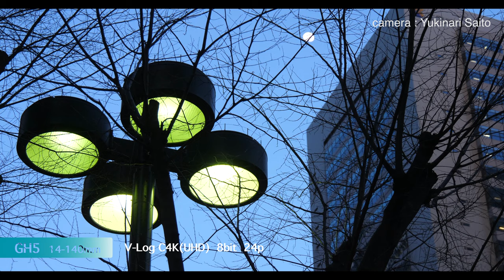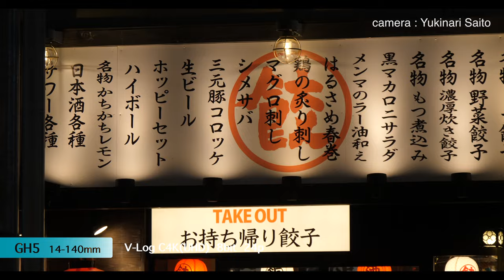Lumix GH5s vs GH5 The Tokyo night view（東京夜景）Low Light Tests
GH5vsGH5s を片手に東京の夜の街をスナップ写真を撮る感覚で撮影しました。特にGH5sは感度が高く質感の高い夜景が表現できたと思います。（C4k24ｐV-Log）